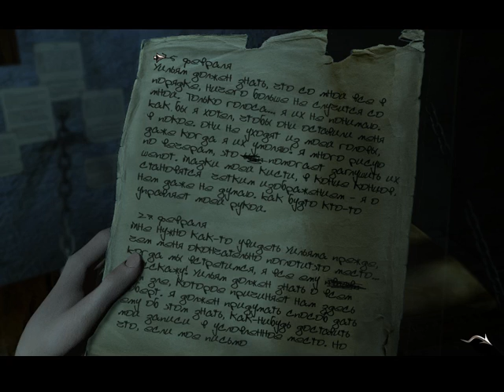Black Mirror #023 Палата